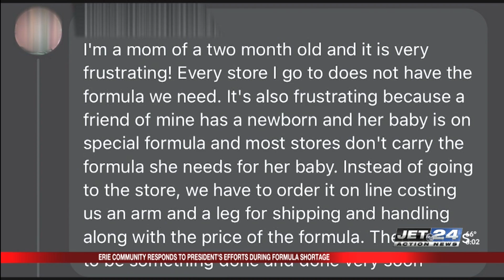Local parents impacted by baby formula shortage